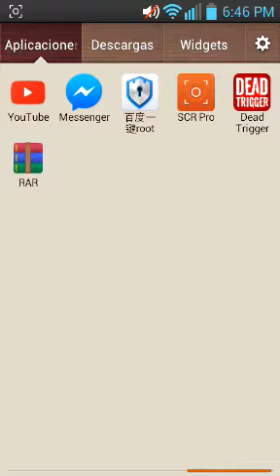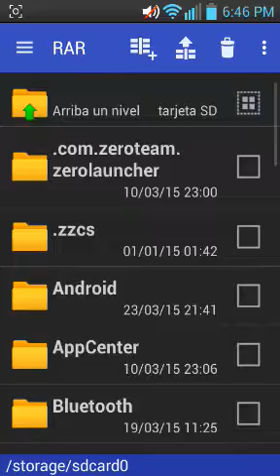El mejor descomprimidor de archivos de android